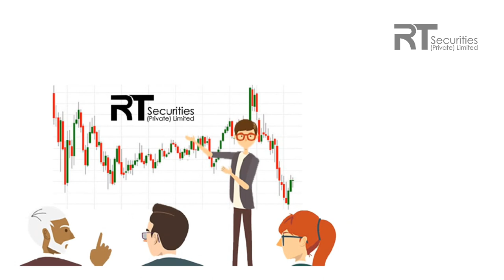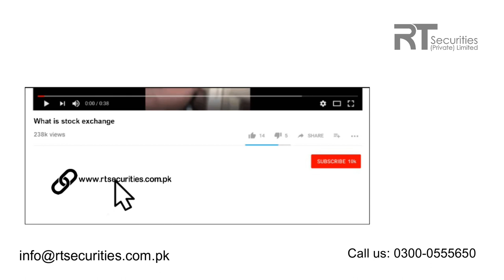Understanding Pakistan Stock Exchange: An Overview | 001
What is Pakistan Stock Exchange?
In this video, we provide an introduction to the Pakistan Stock Exchange (PSX) and how it works. We cover the basics of investing in the PSX. Whether you're a beginner or an experienced investor, this video will provide you with a solid understanding of the PSX and how to invest in it. Join us as we explore the exciting world of investing in Pakistan!

Open your account with RT Securities and Start your investment journey in Pakistan Stock Exchange.